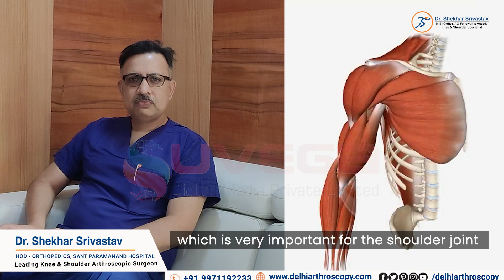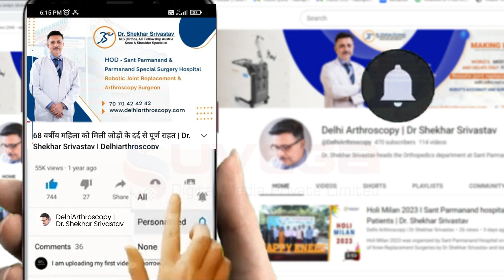Full Thickness Rotator Cuff require Surgery? Dr. Shekhar Srivastav| Top Shoulder Arthroscopy Surgeon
Does Full thickness Rotator Cuff requires Surgery ?

A partial or complete rotator cuff tear makes it difficult to raise and move your arm. You may have shoulder pain and arm weakness. Rotator cuff injuries are common, especially as you get older. Rest, pain relievers and physical therapy can help. Some people need surgery to reattach a torn rotator cuff. Dr. Shekhar Srivastav ( HOD Orthopedics , Sant Parmanand Hospital ) highlights the cases in which surgery is essential for Rotator Cuff Tear

Dr. Shekhar Srivastav is a well known Orthopedic Surgeon attached to HOD – (DITO), Sant Parmanand Hospital, Delhi with a special interest in Knee & Shoulder surgery. He also runs a well-equipped orthopaedics clinic for patients at Jagriti Enclave, by the name of Prime Speciality Clinic.

His special interest lies in Knee, Shoulder and Elbow surgeries which deal with all knee & shoulder related problems such as Frozen Shoulder, Repeated Shoulder Dislocations and Tendon Repairs (Rotator Cuff Repairs).
He is one of the few surgeons in Delhi who has experience in Total Knee Replacement & Arthroscopic management of Shoulder problems. He also specializes in Knee, Shoulder & Elbow Replacements for various indications